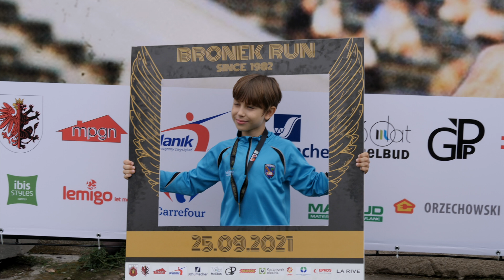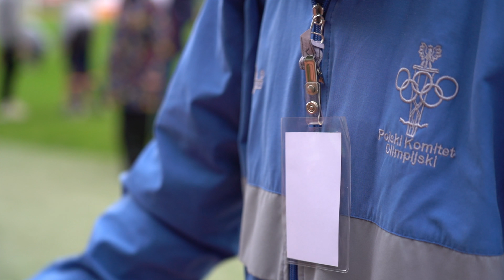40. Międzynarodowe Biegi im. Bronisława Malinowskiego - oficjalny film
Oficjalny film podsumowujący 40. edycję Międzynarodowych Biegów im. Bronisława Malinowskiego.
Materiał powstał dzięki Prezydentowi Grudziądza - Maciejowi Glamowskiemu oraz Urzędowi Miejskiemu w Grudziądzu.